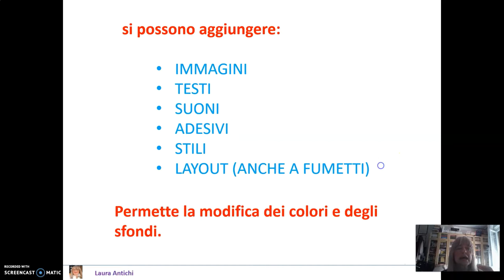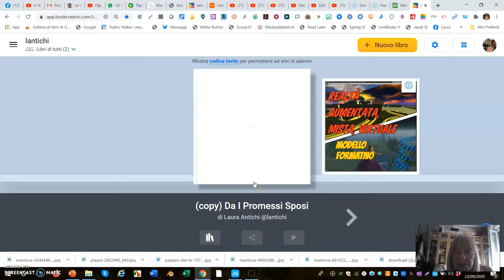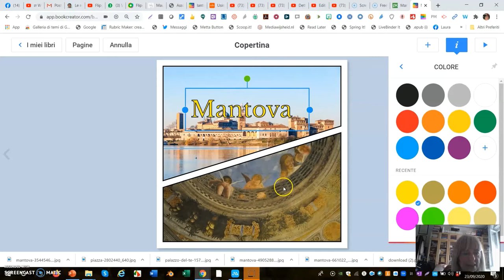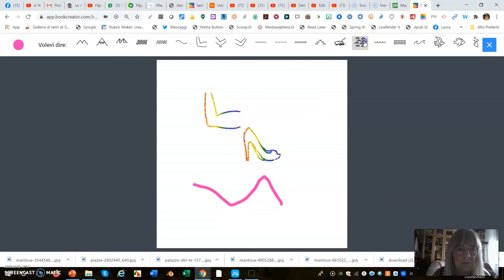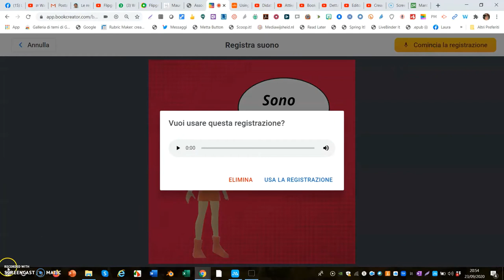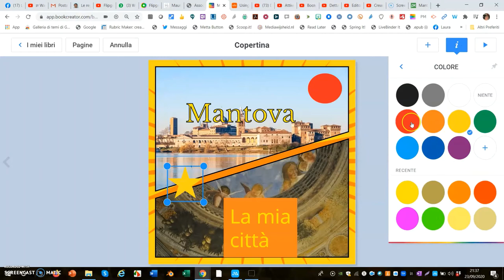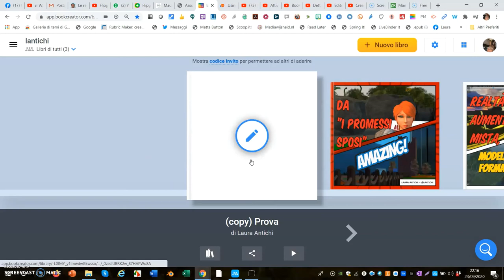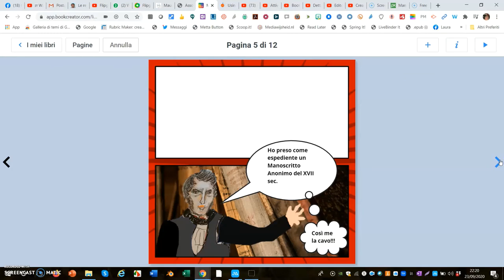Book Creator New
Creare libri multimediali da condividere on-line.